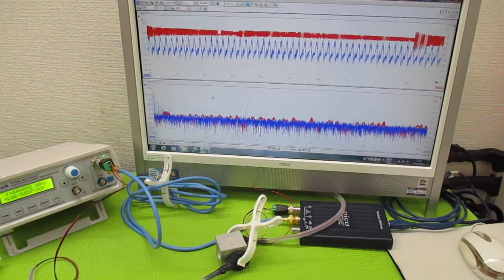対象を伝搬する超音波の測定解析に基づいた最適化技術